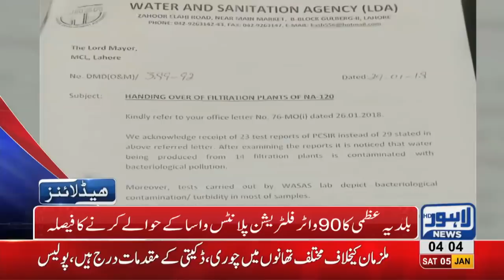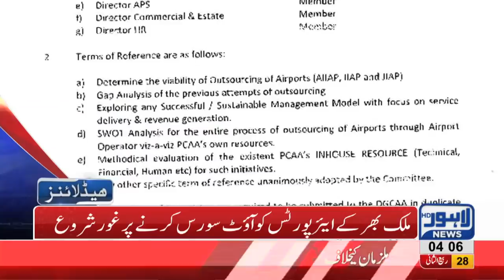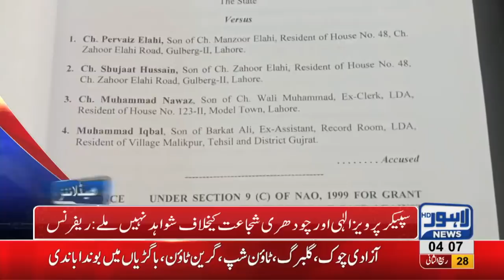04 AM Headlines Lahore News HD – 5th January 2019